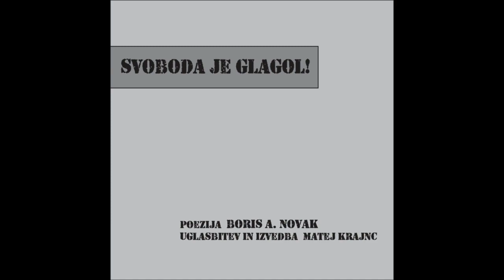Matej Krajnc - Svoboda je glagol (poezija: Boris A. Novak)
poezija: Boris A. Novak
glasba in izvedba: Matej Krajnc
junij 2020